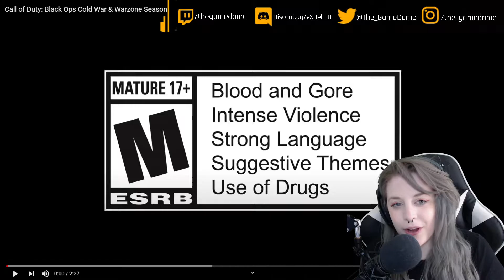My reaction to Call of Duty BLOPS Cold War/Warzone Season 3 Story Trailer | GAMEDAME REACTS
Available to play for free right now, here’s everything you need to know about the massive updates to Warzone, including 20 of the biggest changes both big and small across Verdansk.